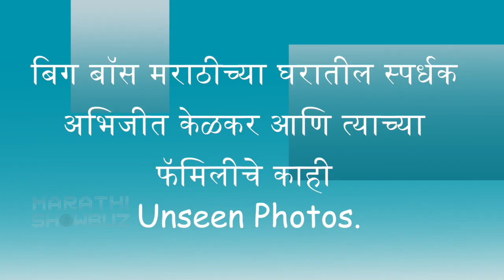Abhijeet Kelkar UNSEEN PHOTOS | अभिजीतचे कधीही न पाहिलेले फोटोज! | Bigg Boss Marathi 2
Watch unseen Photos of Actor Abhijeet kelkar in this video. Watch this video only on Rajshri Marathi Showbuzz.